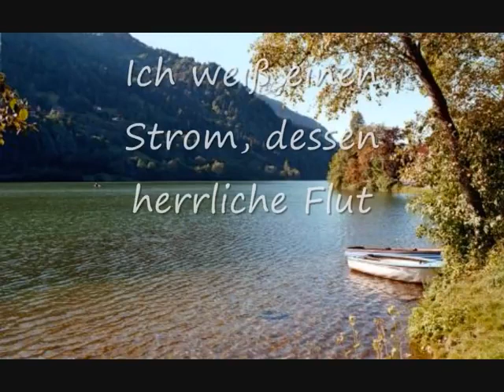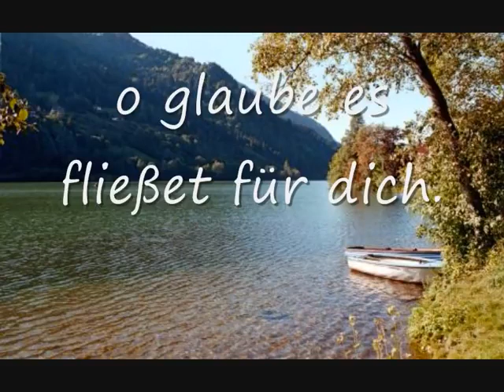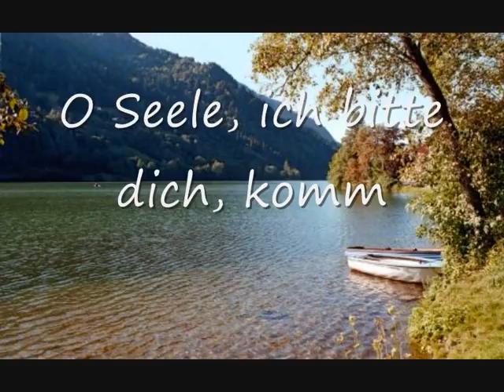6 Ich weiß einen Strom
Arbeit, IM WERK GOTTES. LÖSEN SIE IHRE PROBLEME. (MIT DER BIBEL). (Erwachen). Lerne Sprachen durch die Geschichte der Bibel. Freies Studium. Bruder und Apostel Johannes. Volles Evangelium, in fünf Sprachen. Spanisch, Englisch, Französisch, Deutsch und Italienisch. Wir haben zweiminütige Videos hauptsächlich mit Musik gemacht. Mit der Absicht, das Studium der Bibel für jedermann einfach und erschwinglich zu machen. Laden Sie andere ein, sich diesen Kanal anzusehen. Oder kopieren Sie sie und geben Sie sie an die Menschen weiter, die Sie lieben und die Sie kennen.(Jesus sagte): Es steht geschrieben: Der Mensch lebt nicht vom Brot allein, sondern von jedem Wort, das aus dem Mund Gottes kommt. Matthäus Kapitel 4 Verse 3-4. (Fortsetzung). Danke, liebe Brüder und Schwestern und Freunde, für eure Zeit 🧡. Friede sei mit dir im Namen unseres Herrn. (Ein Gesandter des wahren Gottes Jehova und ein Jünger unseres Herrn Jesus Christus.